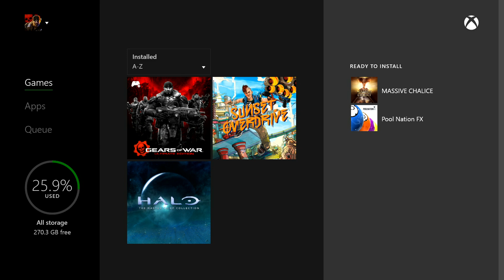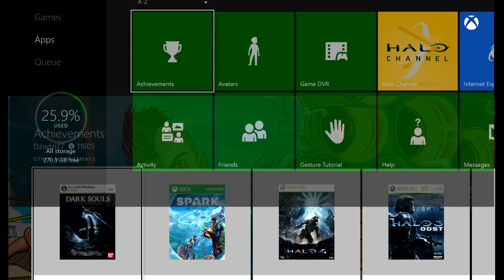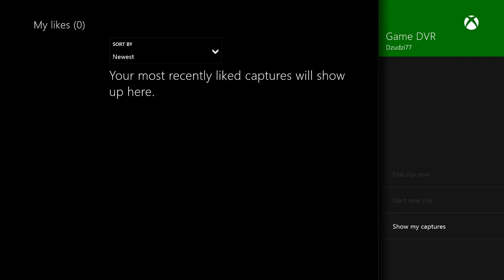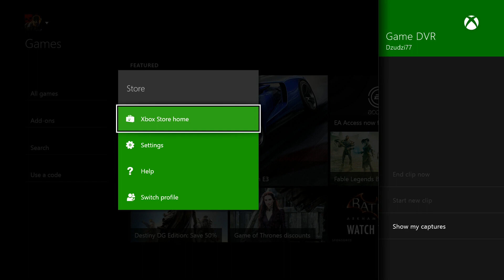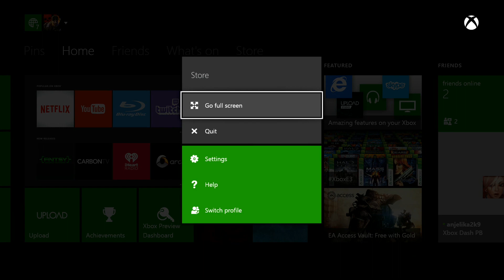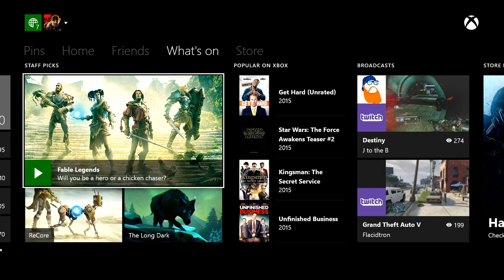Xbox ONE dashboard - Kratka setnja kroz X1 dashboard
Idemo u kratko setnju i obilazak Xbox ONE dashboard-a. Uzivajte!